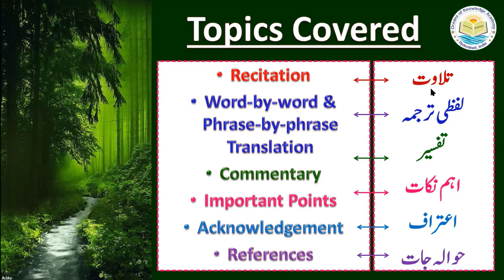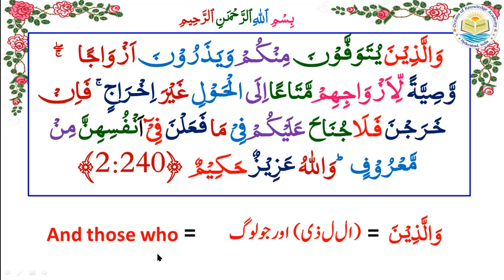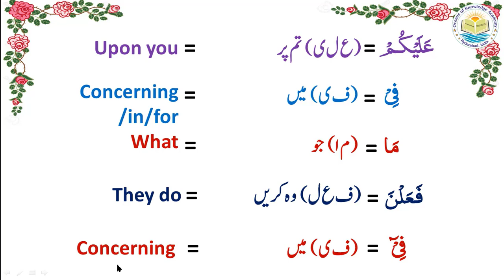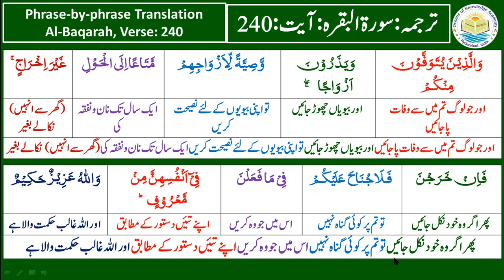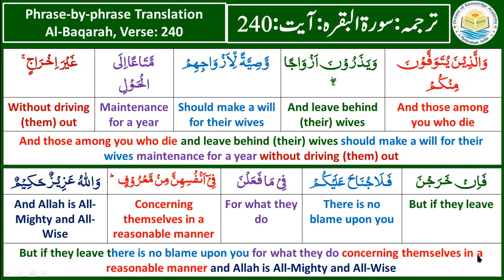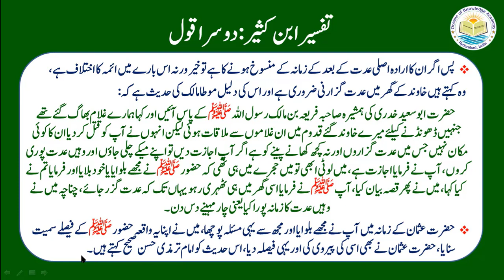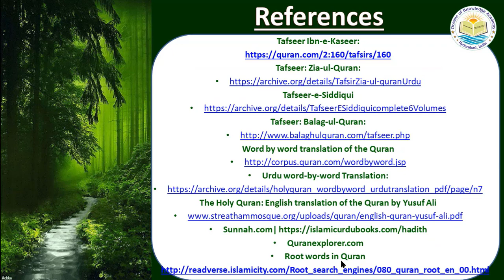Tafseer ul Quran|2.Al-Baqarah | Ayat 240| Lesson No:2.263 | Word by word Urdu & English Translation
Tafseer ul Quran (2:240):
The video presents commentary on the verse of the Quran (2:240) along with word to word Urdu and English Translation.
اس ویڈئو میں سورہ بقرہ آیت 240 کی تفسیر معہ اردو اور انگلش ترجمہ کے بیان کی گئی ہے۔

وَالَّذِيۡنَ يُتَوَفَّوۡنَ مِنۡکُمۡ وَيَذَرُوۡنَ اَزۡوَاجًا  ۖۚ وَّصِيَّةً لِّاَزۡوَاجِهِمۡ مَّتَاعًا اِلَى الۡحَـوۡلِ غَيۡرَ اِخۡرَاجٍ‌‌ ۚ فَاِنۡ خَرَجۡنَ فَلَا جُنَاحَ عَلَيۡکُمۡ فِىۡ مَا فَعَلۡنَ فِىۡٓ اَنۡفُسِهِنَّ مِنۡ مَّعۡرُوۡفٍؕ وَاللّٰهُ عَزِيۡزٌ حَکِيۡمٌ  ‏ ﴿2:240

And those among you who die and leave behind (their) wives should make a will for their wives maintenance for a year without driving (them) out but if they leave there is no blame upon you for what they do concerning themselves in a reasonable manner and Allah is All-Mighty and All-Wise

اور جو لوگ تم میں سے وفات پاجائیں اور بیویاں چھوڑ جائیں تو اپنی بیویوں کے لئے نصیحت کریں ایک سال تک نان و نفقہ کی (گھر سے انہیں) نکالے بغیر پھر اگر وہ خود نکل جائیں تو تم پر کوئی گناہ نہیں اس میں جو وہ کریں اپنے تئیں دستور کے مطابق اور اللہ غالب حکمت والا ہے

Dr.Quddusa Sultana